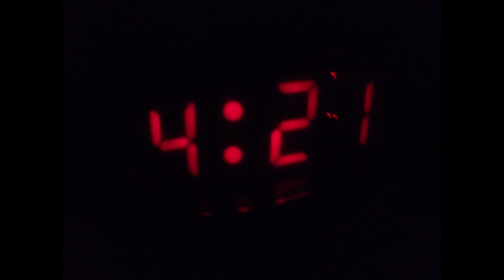PUNTA CANA 2019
Our Punta Cana Vacation 2019